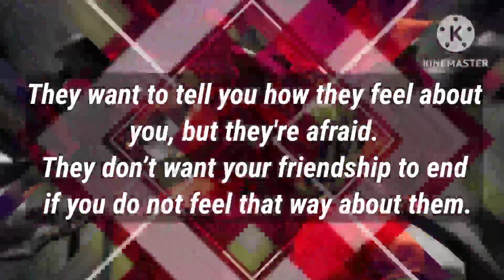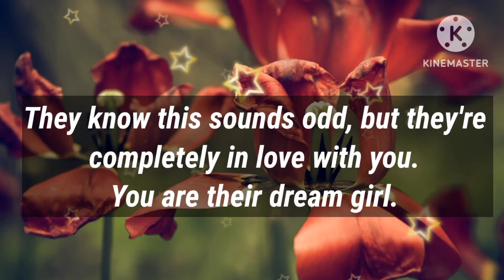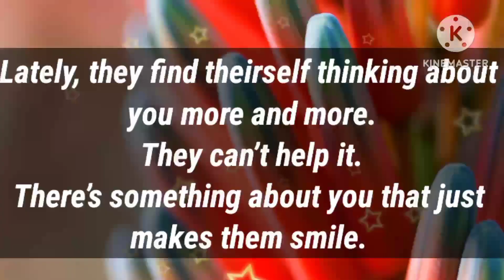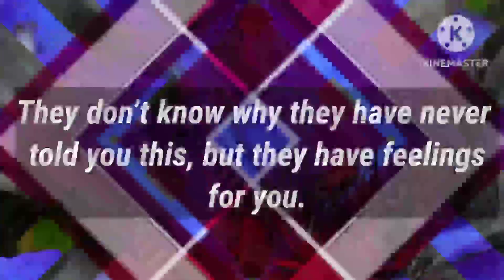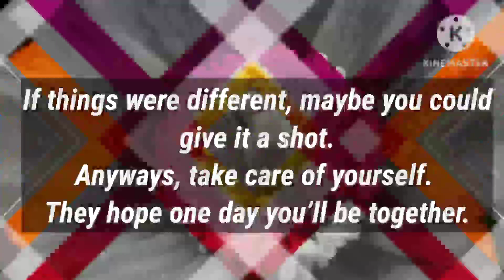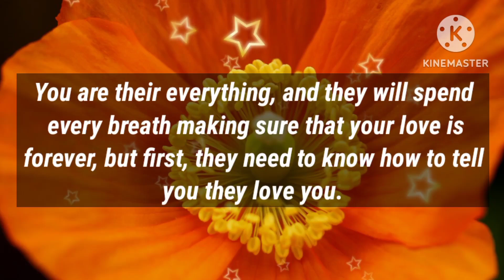Angel message: This person loves you but they don't || God message